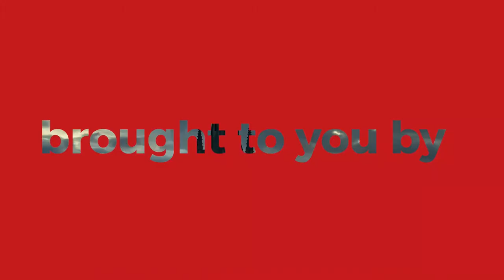Behind the scenes at Cheltenham Racecourse | The Fences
Ahead of the Showcase Meeting at Cheltenham Racecourse on 25th & 26th October, Matchbook ambassador Donn McClean gets behind the scenes with Keith Jones. Keith Jones has been part of the Cheltenham Racecourse groundstaff for over 35 years.